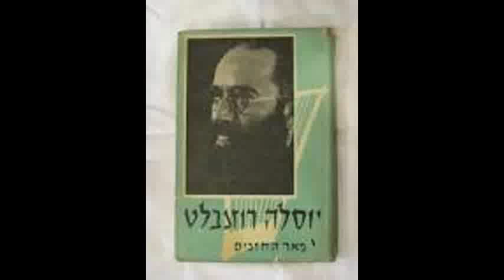שיר המעלות -יוסל'ה רוזנבלט והלויים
תהילים קכ"ו
לחן:החזן פיניע מינקובסקי
שיר המעלות
בשוב אדוני
את שיבת ציון
היינו כחולמים.
אז ימלא שחוק פינו
ולשוננו רנה.
אז יאמרו, יאמרו בגוים
הגדיל אדני לעשות עם אלה,
הגדיל אדני לעשות עמנו
היינו שמחים.

שובה אדוני את שביתנו
כאפיקים בנגב,
הזורעים בדמעה
ברנה יקצרו,
הלך ילך ובכה
נושא משך הזרע
בא יבוא ברינה
נושא אלומותיו.